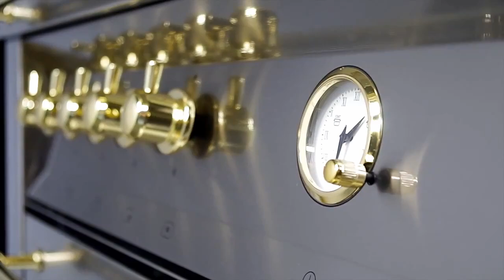Piano de cuisson Lofra Dolcevita 90cm Inox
Découvrez le piano de cuisson Lofra Dolcevita 90 cm avec au choix four électrique ou four gaz.
Disponible en plusieurs coloris et finitions.